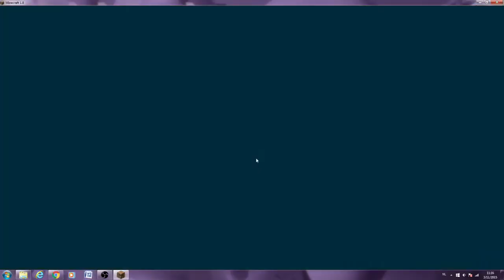Report #21 djcreeper876 Jezus, Anti knockback & more